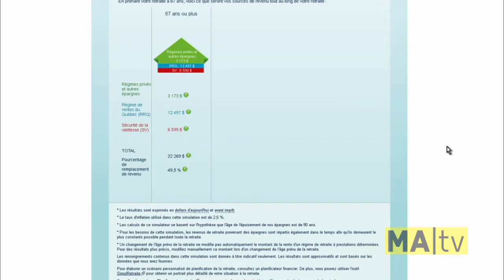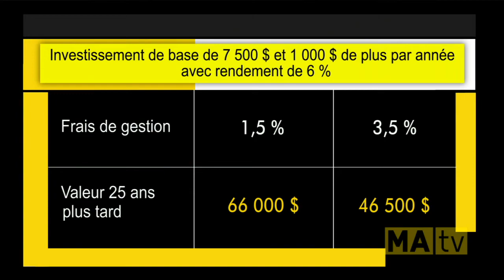Planifier sa retraite sur le plan financier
Pensez retraite: quand doit-on commencer à penser à la retraite? Combien faut-il économiser? Qu'est-ce que le RVER? Quelles sont les erreurs à éviter?

Dans le cadre de la chronique Boulot du mardi 19 novembre 2013, Éric Grenier discute des enjeux financiers liés à la retraite avec la journaliste Sophie Vallerand et Marc-André Coallier, l'animateur de l'émission Libre-service au canal MATV.